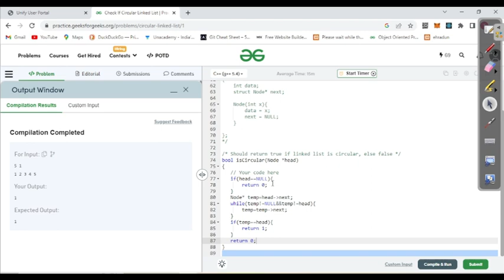Check if a linked list is Circular Linked List GFG in Hindi || Technical Society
Check if a linked list is Circular Linked List GFG | Check If Circular Linked List Technical Society

check if a linked list is circular linked list gfg in hindi || technical society and
check if it is possible to survive on island
linked list
technical round questions
how to start competitive programming in hindi
how to get job in microsoft in hindi
what is the process of getting a job at microsoft
full course of competitive programming in hindi